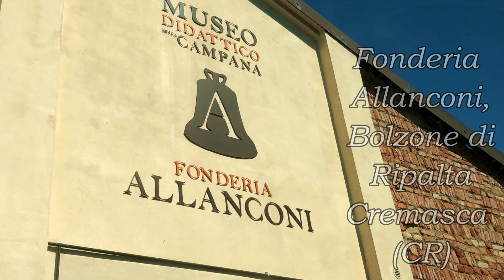Le campane della Fonderia Allanconi (CR) - Varie Suonate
Ci avviciniamo al 150esimo video…

Fonderia Allanconi, Bolzone, fraz. di Ripalta Cremasca (CR)

Suonate varie in compagnia di @simonecairo7553 e @simonen4949.

- Il Castello Bergamasco Verde:
Concerto di 10 campane (8 all’ambrosiana +2 fisse) in Mi4 calante - Allanconi, Bolzone di Ripalta Cremasca (CR) nel 2016. Le due minori (Fa#5 e Sol#5) nel 2017.

🔔) Melodia a quattro mani (suonano Simone Cairo e Simone N), melodia eseguita da Simone N e selezione di scale del Concerto Solenne. Suonano:
I, Sol#4) Max dindondan;
II, Fa#4) Simone N;
III, Mi4) Simone Cairo.
Dirige Simone Cairo, ad eccezione della scala a 8:55 e della discesa, dirette da me.
(AUDIO HD)

- Il Castello Ligure:
Concerto di 8 campane in Sol4 calante - Allanconi, Bolzone di Ripalta Cremasca (CR) nel ???
🔔) Breve Salve Regina eseguito da me.

- Il Castello Friulano:
Concerto di 4 campane “a salto” in Si3 calante (Fa#4, Mi4, Re4 e Si3 calanti) - Allanconi, Bolzone di Ripalta Cremasca (CR) nel ???
🔔) Suoni di tutte le campane.

Indicatori:
0:00 - Breve introduzione
0:22 - Melodia a quattro mani
2:39 - Breve Salve Regina eseguito da me
3:45 - Melodia eseguita da Simone N
6:36 - Suoni delle campane del Castello Friulano
7:31 - Concerto Solenne

Si ringrazia sempre Emanuele Allanconi per la somma gentilezza, ospitalità e disponibilità.
Si ringraziano Simone Cairo e Simone N per la compagnia :-)

Scrivete qui sotto nei commenti cosa ne pensate.
Buona visione! :-)